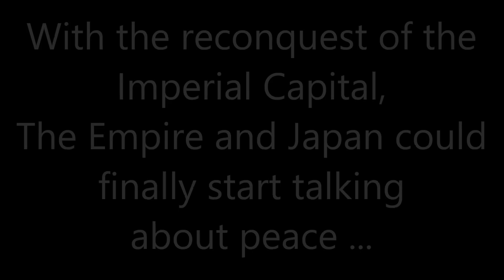Gate Jieitai Kanochi Nite Kaku Tatakaeri - Season 3 : we're all waiting for you !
Gate Jieitai Kanochi Nite Kaku Tatakaeri - Special video for Season 3
Long Version - HD
All rights to their autors, A-1 Pictures and Tokyo MX.
This video isnt't under control of Wakanim because this is an international video, especially made for japanese fans.